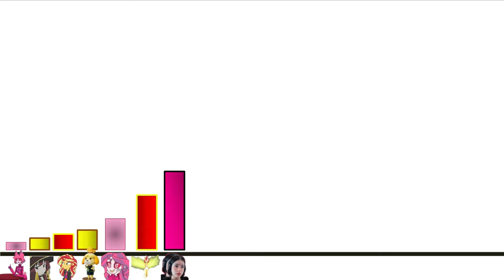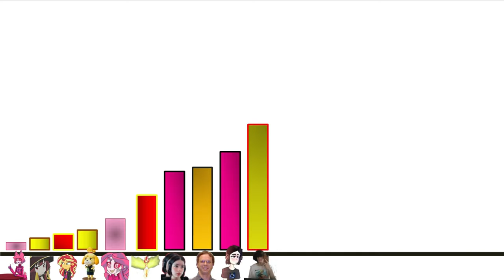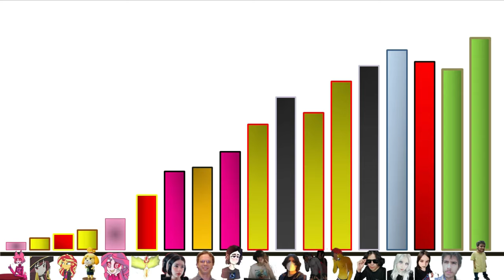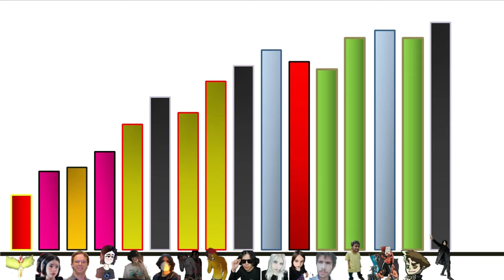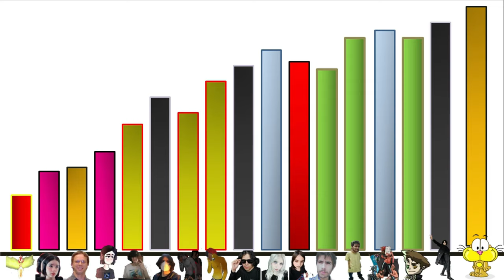Niveles De Poder de Figuras Populares de Facebook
recuerden que este video es solo comedia y lo que digo aquí no representa lo que pienso de cada uno de los que aparecen